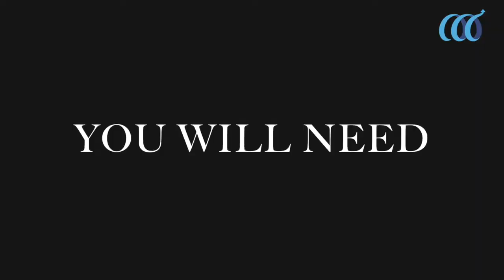How to build a Mini Table Lamp? Mantra's Makerspace Episode 1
A Makerspace is a place where students can gather to create, invent, tinker, investigate, explore and discover using a variety of tools and materials. A space that encourages students to design, experiment, build and engage in various fields like art, science, technology, music, food, environment and more. The Makerspace envisioned by Mantra aims to supplement concepts taught in the formal education system with an element of fun, investigation, discovery and relevance. The main idea is to encourage students to understand the world around them by taking things apart, playing with technology and inventing prototypes of things that don’t exist.

To learn more about our makerspace and other projects, visit us